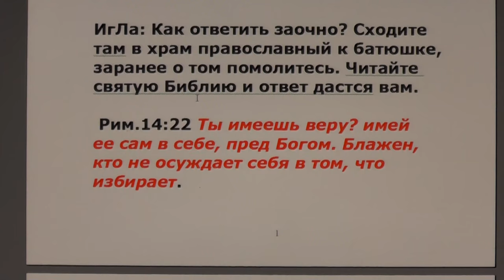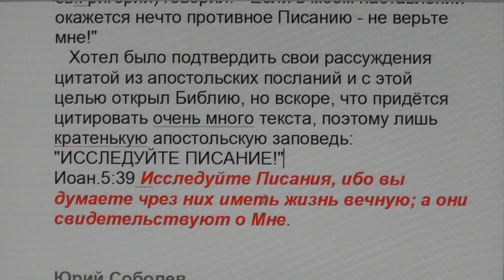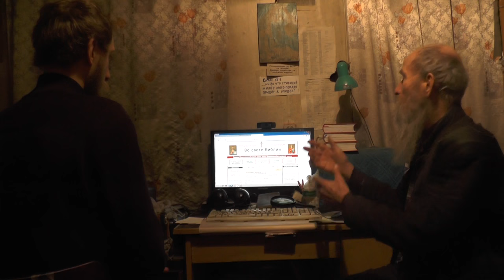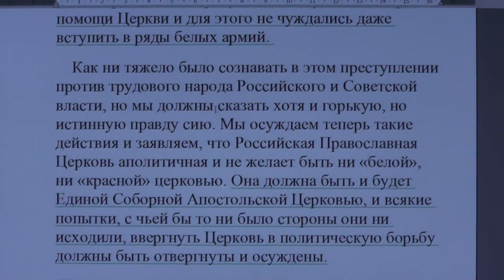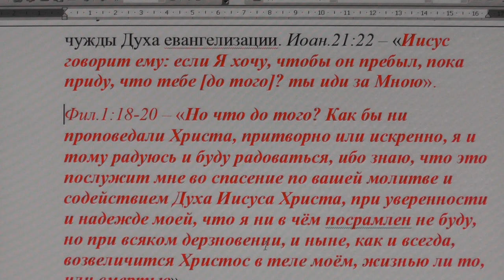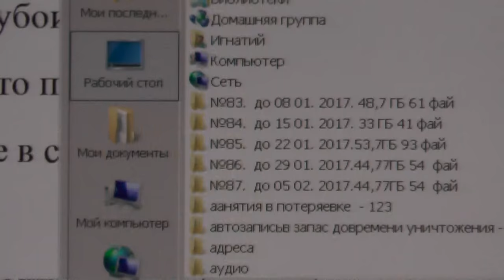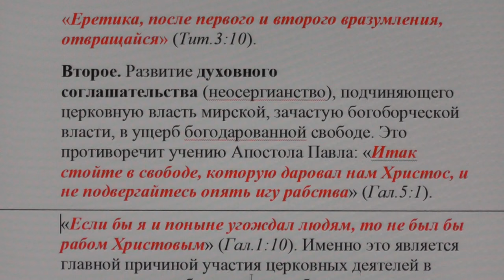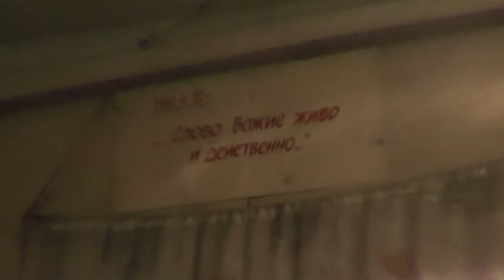№415. События дня. Мф.19:8 …а сначала не было так. 30. 01.2017